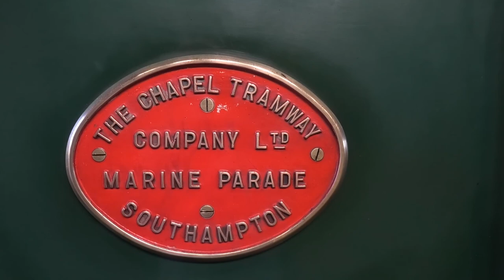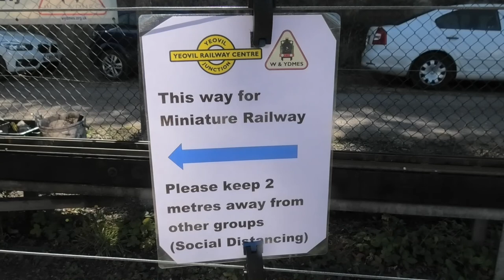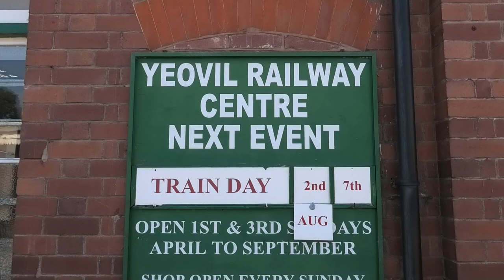Railways of Great Britain Yeovil steam Centre August 2022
Some standard gauge action for the next three videos.
The Yeovil Steam centre has a good selection of loco's on display,with a 1/4 of a mile running line.
Also they have the Miniature railway run by the members of the Yeovil and Westland M.E.S which we visited the other day.
Well worth a visit if your in the area.